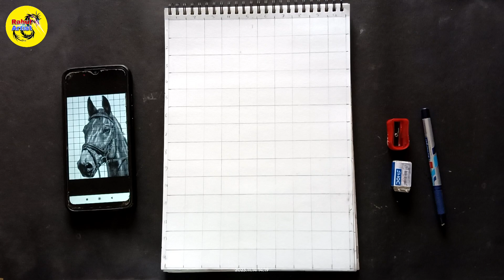How to draw a Horse 🐴| Easy outline tutorial step by step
hello guys video me galti se left wali eye bol Diya vo right eye hai |